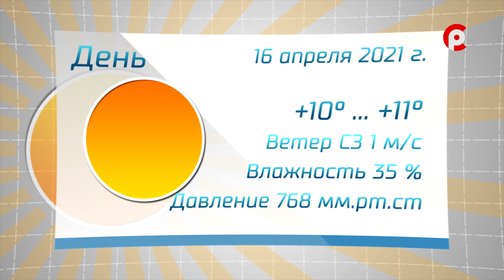Прогноз погоды на 16.04.2021